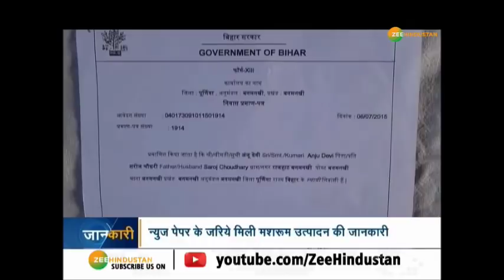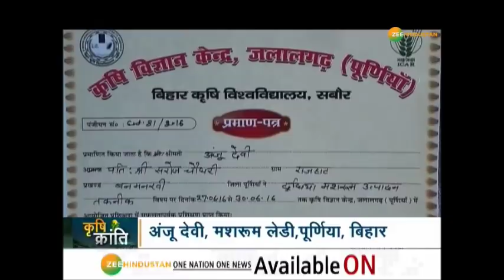Krishi Kranti: Bihar की Anju ने मशरूम उत्पादन में जमाई धाक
अंजू तीनो सीजन में अलग-अलग तरीके की मशरूम का उत्पादन करती है. अंजू घर बैठे एक से सवा लाख रूपए की सालाना कमाई करती है. ग्रामीण महिलाओं के लिए अंजू मिसाल बनी. देखिए, कृषि क्रांति...

About Channel